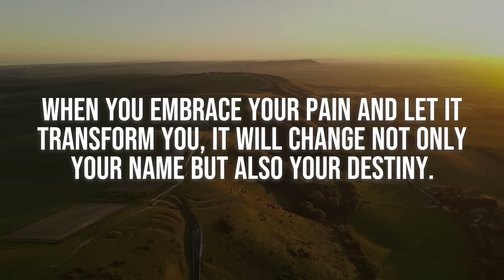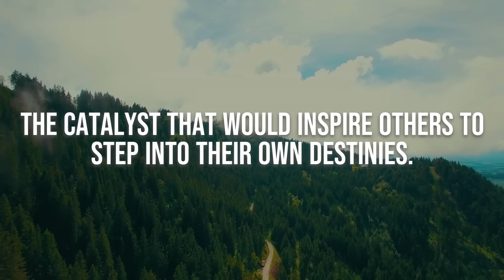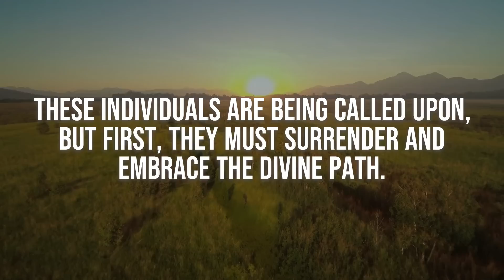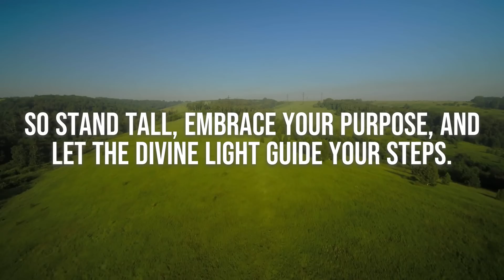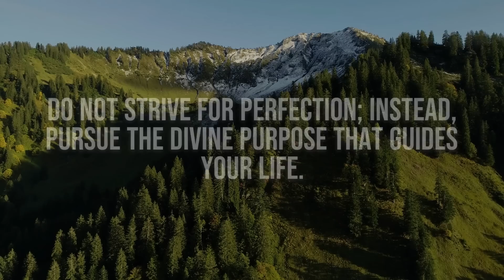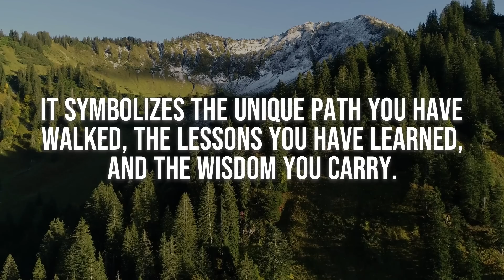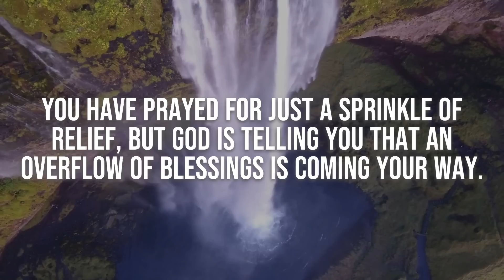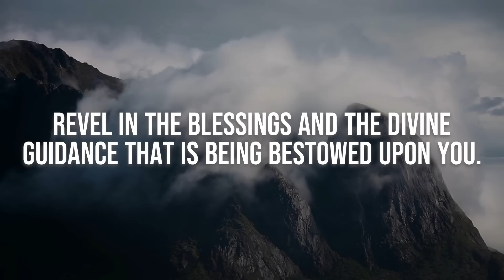God Has an Important Message About Your... | God Helps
OR ARTLIST